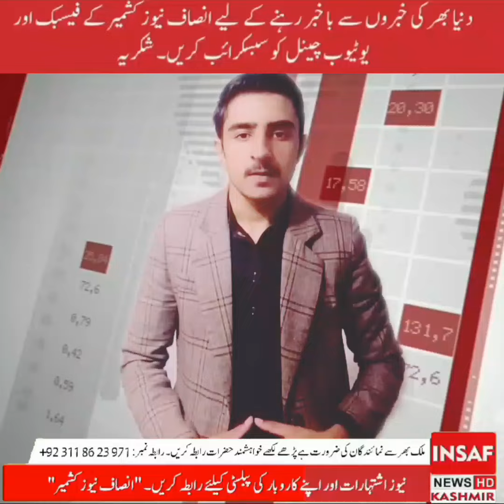93 عرس مبارک حضور گھوڑی والا سئیں ؒ 3